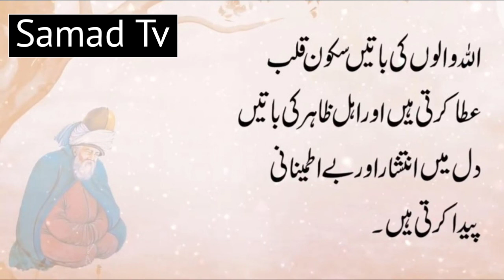Top 15 Molana Jalal Uddin Rumi Quotes in Urdu/Hindi